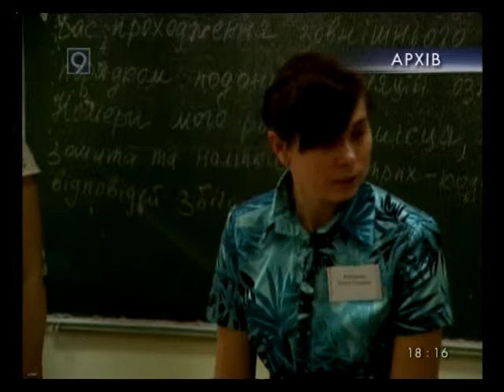Институт одаренного ребенка даст грант школьникам